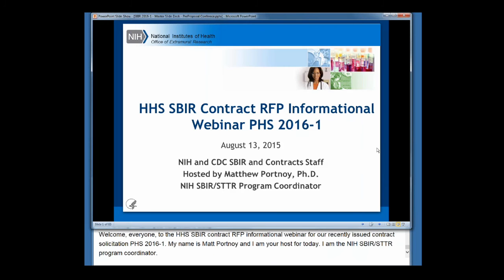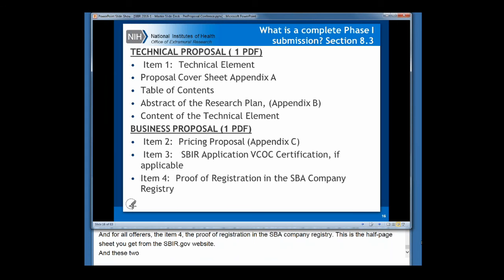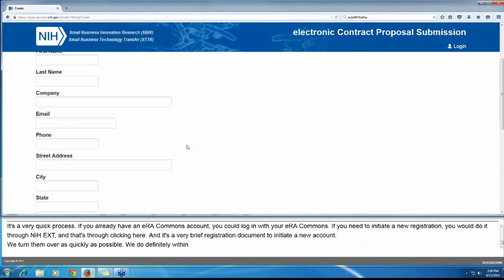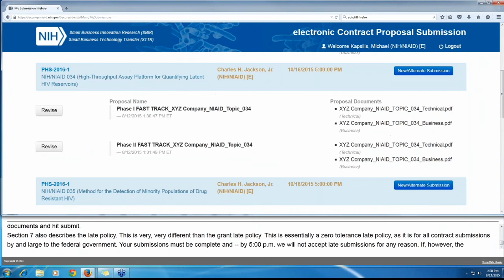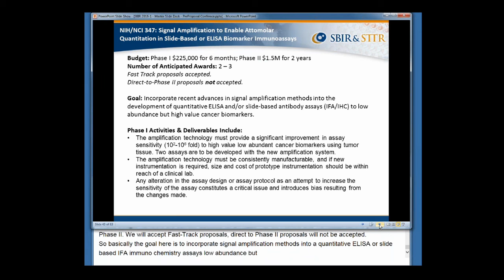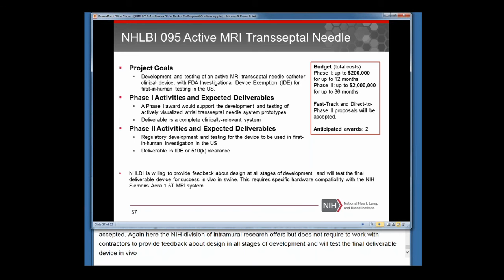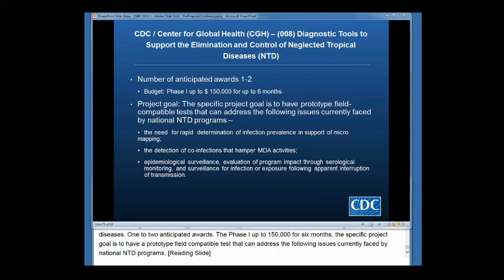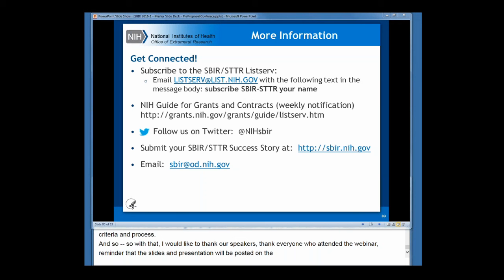HHS SBIR Contract RFP Informational Webinar PHS 2016-1